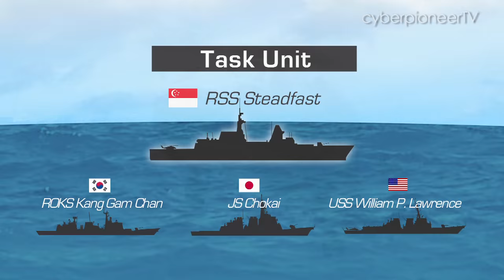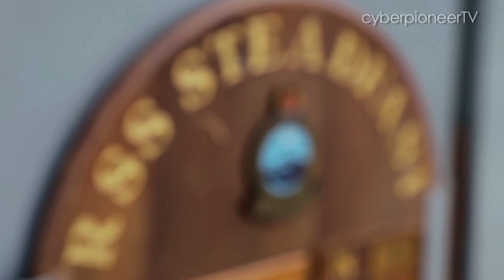RIMPAC 2016 - Global Fleet Episode 1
50 ships and submarines, 26 countries, 1 mission: to safeguard the peace and security of the high seas. Join RSS Steadfast as they participate in the world’s largest multinational maritime exercise: the Rim of the Pacific Exercise 2016.